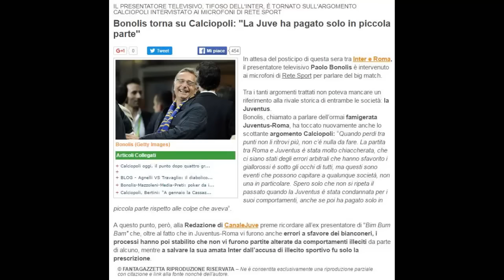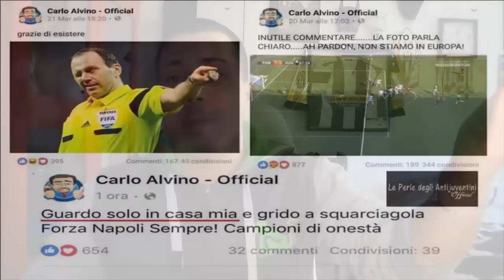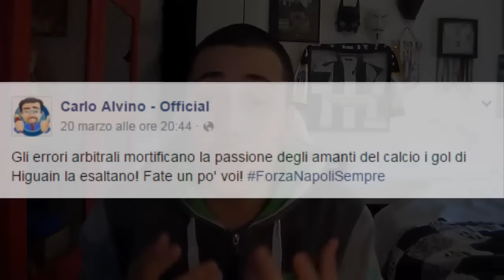"Antijuventini alla Riscossa" - Parte 2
Video in collaborazione con la pagina Facebook LE PERLE DEGLI ANTIJUVENTINI